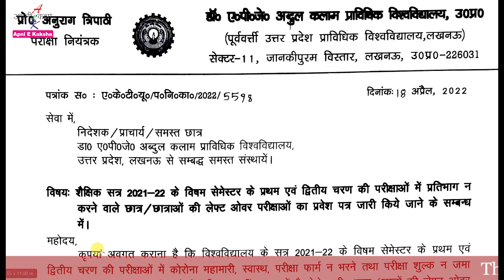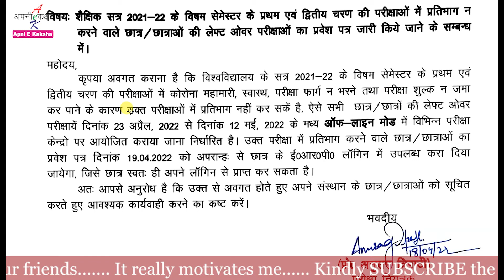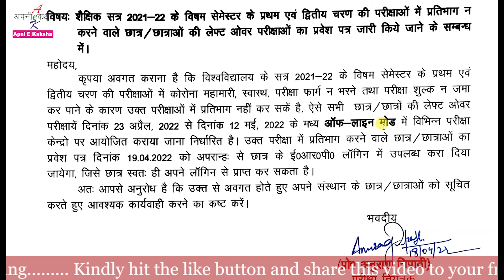AKTU News/Admit Card for Left over exam / How to download/ AKTU news today/AKTU latest notice today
Namaskar Dosto !!!

In this video we get information about how to download left over admit card.

3M 1110 Corded Foam